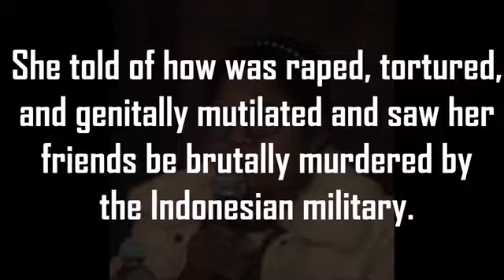Biak messacre on 6th july 1998,, in west papua